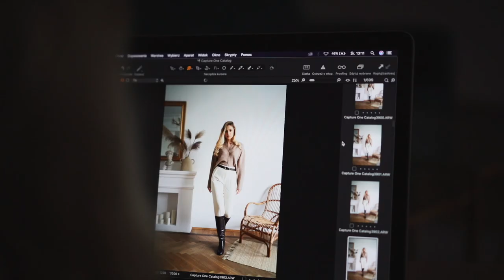NOWA KOLEKCJA 2020 polskiej marki skórzanych pasków - bellera.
bellera. - to polska marka ręcznie robionych, skórzanych pasków.

Kampania NEW CHAPTER powstała w starej, warszawskiej kamienicy. Oddaje ona kolory i charakter kolekcji 2020. Naturalne światło, piękna drewniana podłoga i elementy natury. Taka też jest nasza marka – w całości nią zainspirowana. Podczas zdjęć skupiamy się na detalu i fakturze skóry. To wszystko nasza lokalna, ręczna robota. Bardzo dużo czasu poświeciliśmy na doskonalenie kolekcji i jej testy, a sama sesja jest wyjątkowa, subtelna i kobieca. Tak jak nasza marka.

Przywitaliśmy nowy rok w powiększonym składzie. Naszą stałą ofertę, zasiliła nowa kolekcja NEW CHAPTER, w której znajdziemy kilkanaście pięknych modeli, ręcznie wykonany pasków. Wyjątkowe włoskie skóry, które zostały użyte do stworzenia linii sprawiają, że kolekcja jest wręcz limitowana ze względu na ich unikatowość i pojedyncze egzemplarze. Na prośbę naszych Klientów powstały trzy modele pasków w kolorach brązu. Każdy z nich ma inny charakter, fakturę i klamrę. Skórzane paski pojawiły się również w odcieniu wiśni, pistacji i pastelowego różu.

W kolekcji dla Panów znajdziemy klamry w kolorze starego złota oraz dwa nowe brązy prosto z polskiej garbarni. Skóra posiada swój naturalny detal, którym są delikatne prążki. Wydobywa to z niej naturalność o której w tych czasach trochę już zapominamy.

Zdjęcia/montaż: Adam Marciniak – Doing Things
Operator: Kamil Sobala
Produkcja/stylizacje: Marta Marciniak – Doing Things
MUA: Aga Zajdel
Modelka: Aleksandra Szczyglińska
Studio: Chmury Chmielna